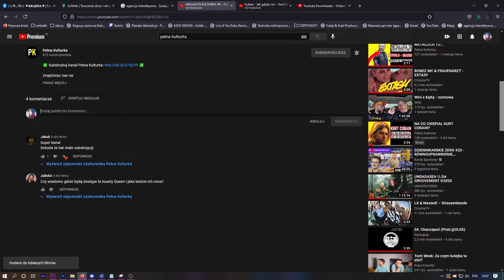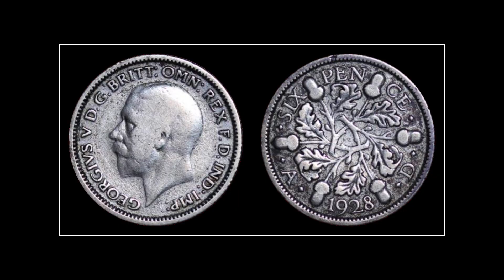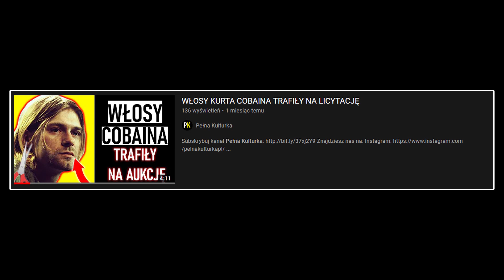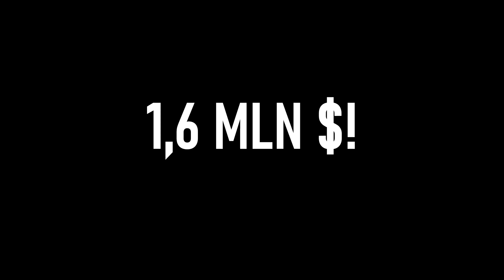POWRÓT NIRVANY, METALLICA, QUEEN I POST MALONE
W najnowszym odcinku Magazynu Kulturka opowiadamy między innymi o powrocie Nirvany, Metallice i Queen.